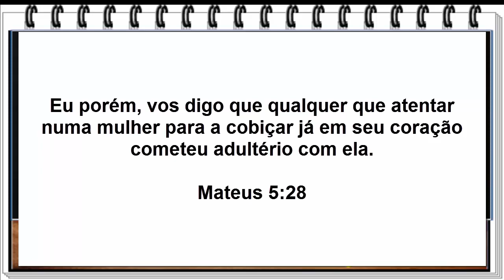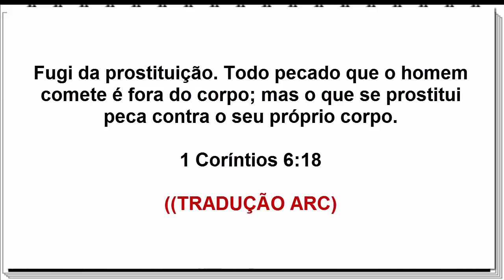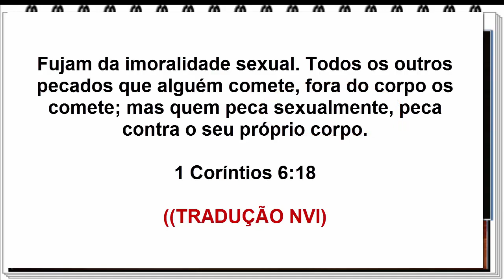Fornicação e adultério virtual - estudo bíblico evangélico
Em (Mateus 5.28) Jesus igualou o pecado ca cobiça ao pecado do adultério. Ele quis dizer que algo já é pecado ainda que a pessoa só esteja pensando.